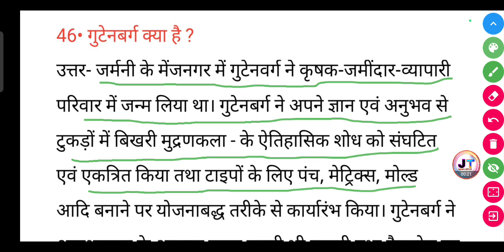गुटेनबर्ग क्या है? | Gutenberg kya hai